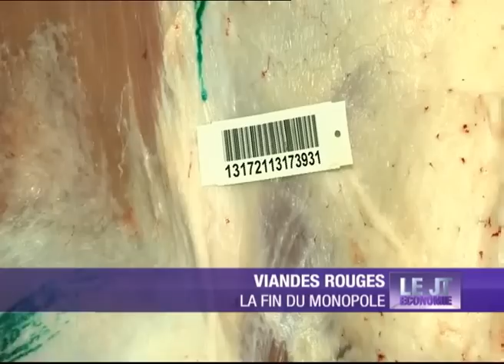نشرة الأخبار الاقتصادية باللغة الفرنسية 06/11/2012